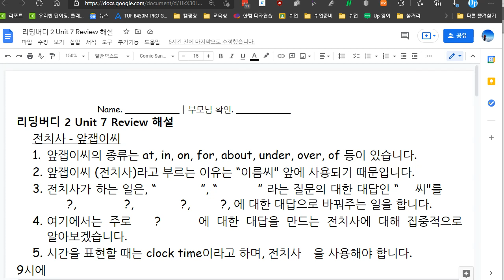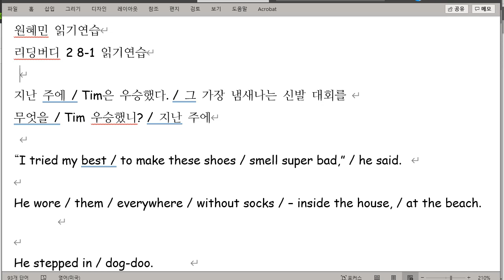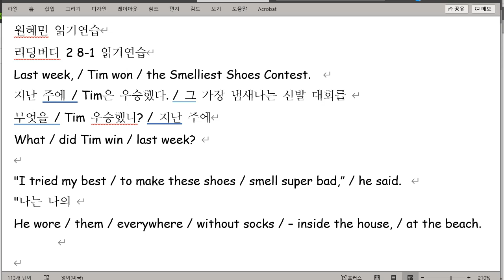원혜민 2021 08 27 해설 숙제 성취도 확인 60점 읽기연습 성취도 60